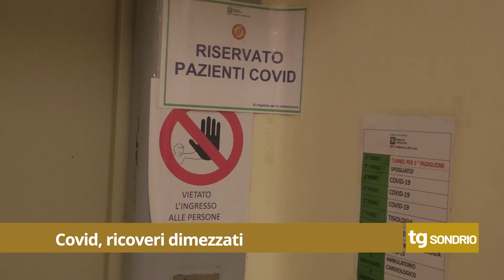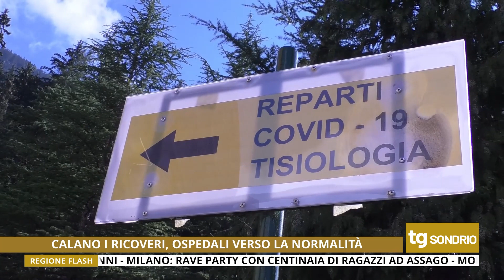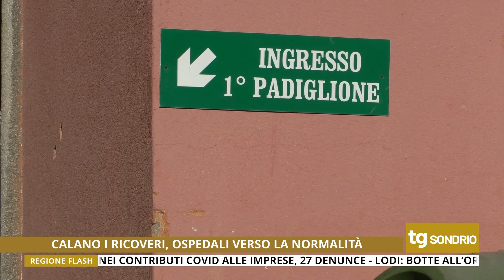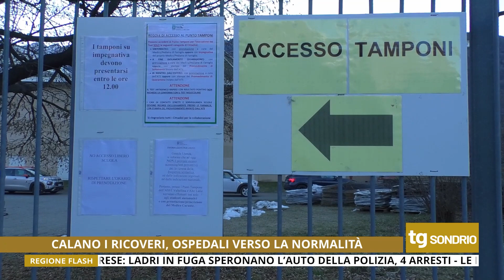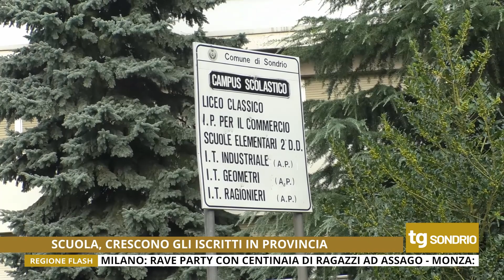Tg Unica Sondrio 14/2/2022